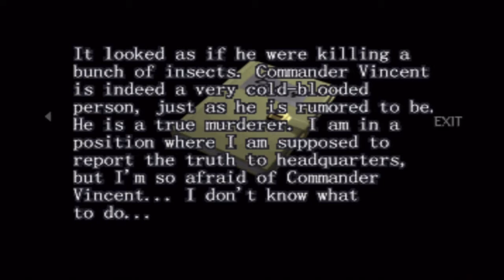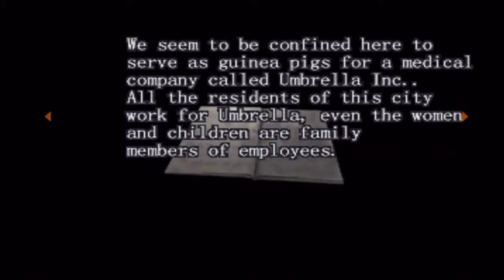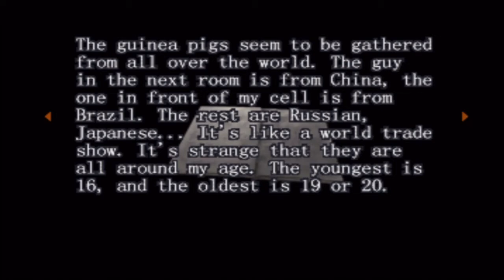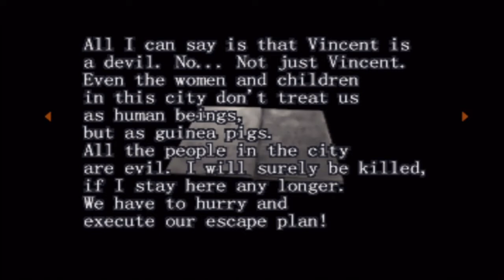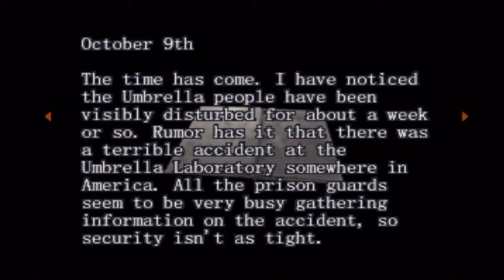Let's Play Resident Evil Survivor Part-3 Trench Coat Killer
Vincent continues to explore the prison that he's run across. But in the shadow looms a large being of enormous stature.

Resident Evil Survivor, known in Japan as Biohazard Gun Survivor (バイオハザード ガンサバイバー Baiohazādo Gan Sabaibā), is a light gun shooter video game developed by Tose and published by Capcom. It was released on the PlayStation in Japan on January 27, 2000, in Europe on March 31, 2000 and in North America on August 30, 2000. It is a spin-off to the Resident Evil video game series (4th overall). A Microsoft Windows version was released only in Taiwan.

As the first release of the Gun Survivor series, this game was a major difference from the main Resident Evil series, substituting the third-person perspective of the previous games to a first-person view. The Japanese and European versions of the game were compatible with Namco's GunCon/G-Con 45 light gun, making it one of the first off-rail light gun games, whereas light-gun compatibility was removed from the North American release due to shooting games being partly blamed for the motivation of the then-recent Columbine High School massacre.

Developer(s) TOSE
Publisher(s)
JP / NA: Capcom
PAL: Eidos Interactive
Director(s) Hiroyuki Kai
Producer(s) Tatsuya Minami
Writer(s) Noboru Sugimura
Naoyuki Sakai
Composer(s) Shiro Kohmoto
Series Resident Evil
Platform(s) PlayStation, Microsoft Windows
Release
JP: January 27, 2000
EU: March 31, 2000
NA: August 30, 2000
Genre(s) Light gun shooter
Mode(s) Single-player